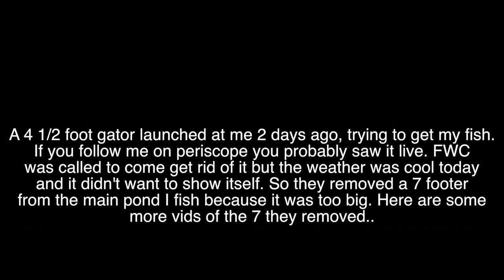7 foot Gator removed from a pond! (Florida)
Hey guys FWC came today and removed a gator that had grown too big! The little gator also tried to attack me to get my fish!! Zac Brown Band Chicken Fried is song!